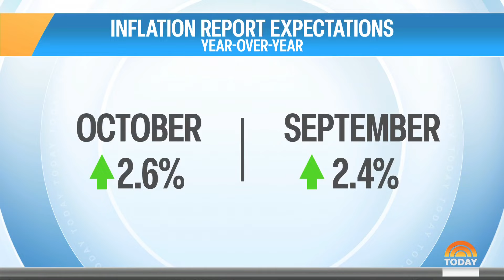Inflation report expected to show slight increase in prices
A new report on inflation is expected to show a slight increase in costs for customers. NBC’s Christine Romans reports for TODAY on what it signals about the economy.